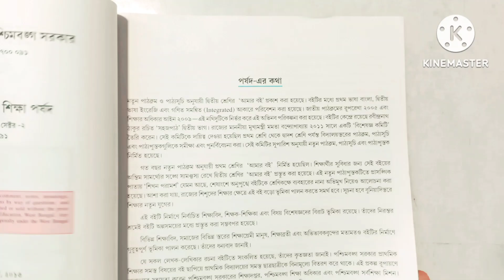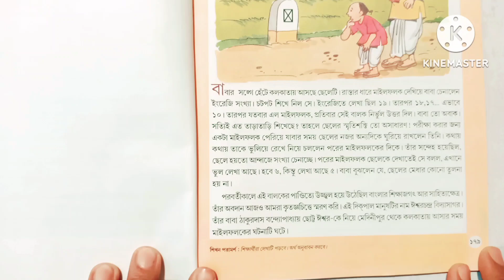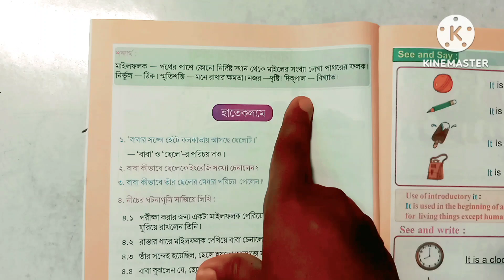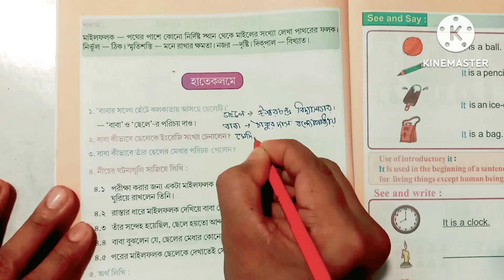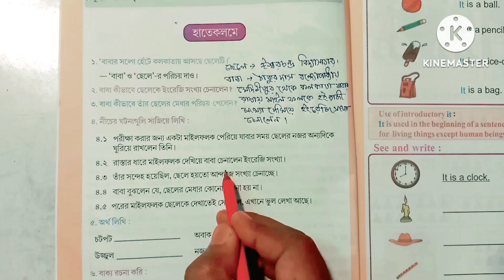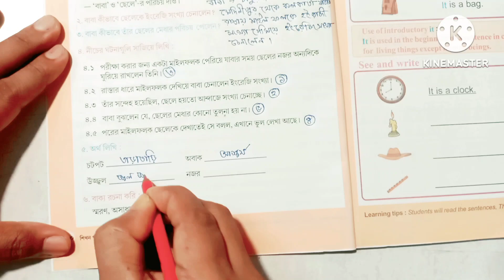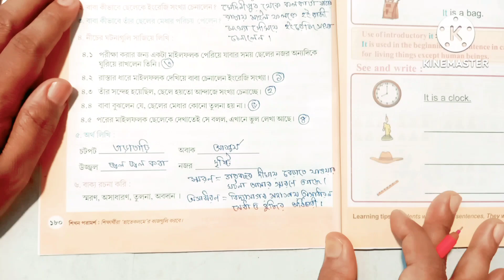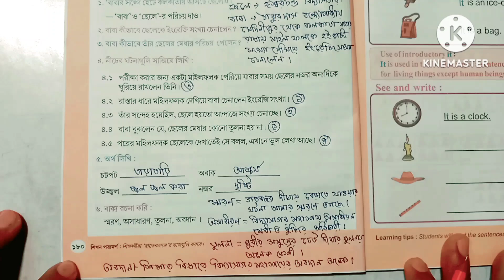class-2,Amar boi#part-3,page no-179-180, আমার বই, দ্বিতীয় শ্রেণী, তৃতীয় পর্ব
এখানে বিদ্যাসাগরের কথা এবং তার প্রশ্নগুলি আলোচনা করা হয়েছে
এই গল্পের যে প্রশ্নগুলি আছে সেখানে 4 এর দাগের যে নাম্বারিং করা হয়েছে একটা জায়গায় ভুল আছে তাই ওটাকে আমি কারেকশন করে দিলাম। নাম্বারিং গুলি হল=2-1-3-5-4, অপ্রত্যাশিত ভুলের জন্য ক্ষমা প্রার্থী।